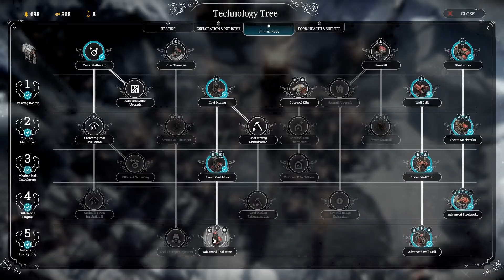Frostpunk The Refugees Campaign - EP 5 THE LORDS ARE COMING!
Frostpunk 'The Refugees' campaign full game playthrough. Gameplay/Let's Play  - In an ultimately frozen world, people develop steam-powered technology to oppose the overwhelming cold. The city ruler has to manage both the inhabitants and the infrastracture the citizens live in. What decisions will you make so the society can survive? What will you do when pushed to the limits?

CPU: Intel i7-4790k @4.4 GHz
RAM: 16GB
GPU: MSI NVIDIA GeForce GTX 1080 GAMING X 8GB GDDR5X

End Titles Music:
Tobu - Candyland